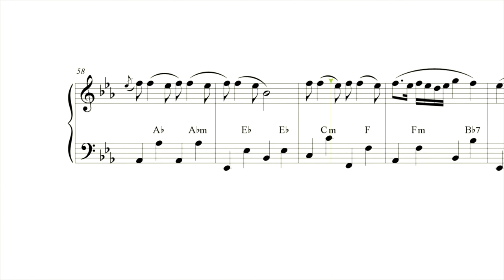"La vie en rose" (accordion EASY review)